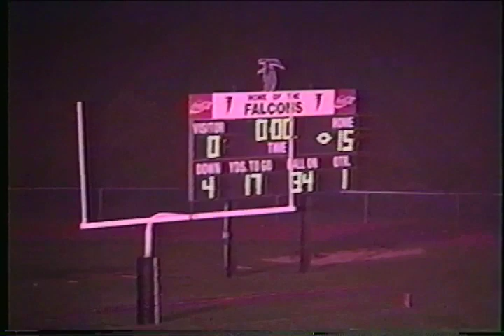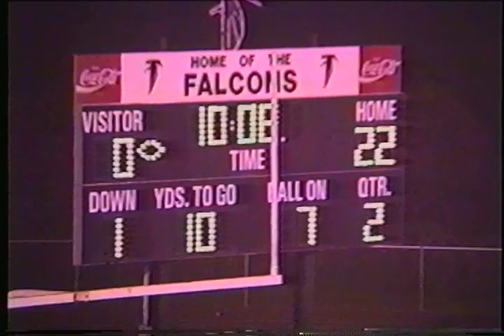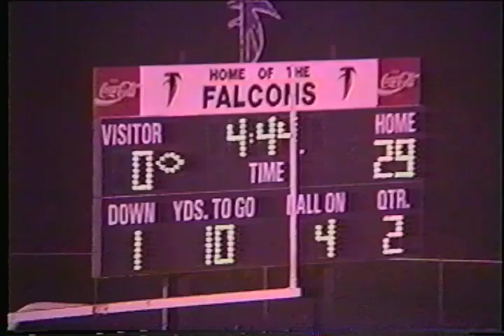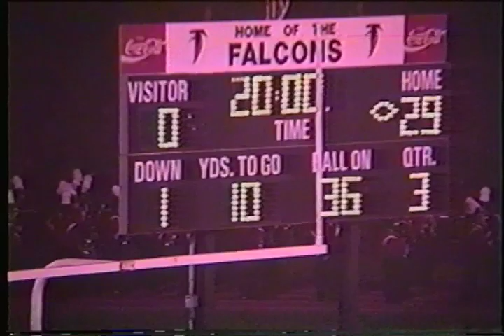Fitch vs Stonington Football Oct 6 2000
Fitch High School (Groton, CT) vs. Stonington High School October 6, 2000 Game was called at halftime due to weather.  @ Robert E. Fitch High School - Dorr Field.